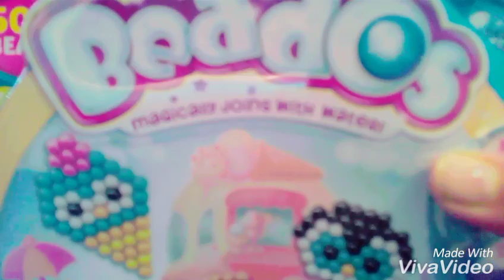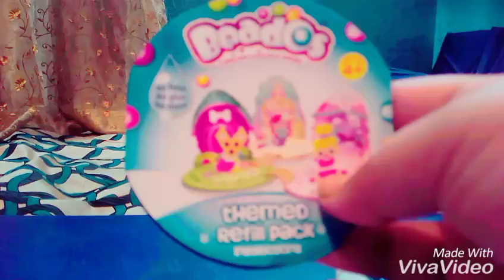Opening beados ice cream treats refill pack:-)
Watch my earlier videos.
Love you.
Bye.